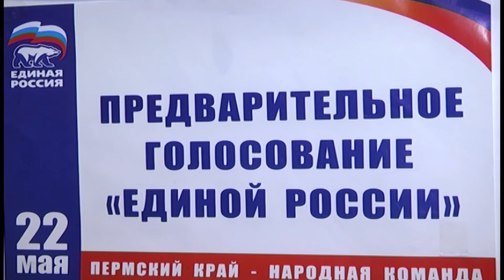23 05 2016 праймериз в Кунгуре